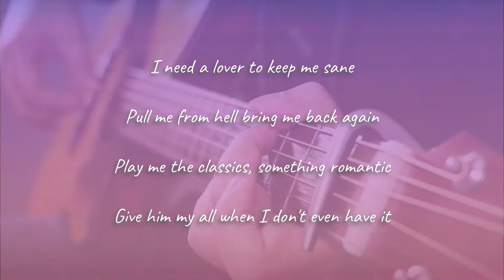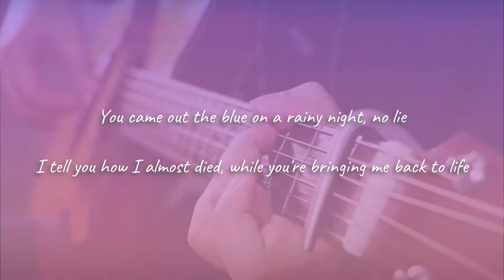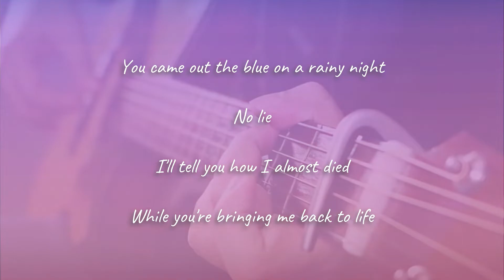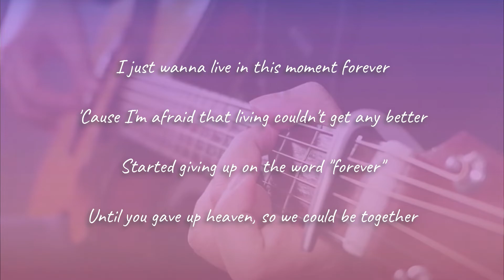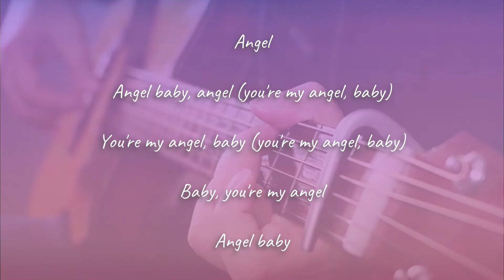ANGEL BABY (Female Ver.) - Troye Sivan | Acoustic Karaoke | Chords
CHORDS

(Capo on fret 3)
(Strumming Pattern)
| strum, pluck (quavers) chord |

Intro
| B9 | Ebm7/Bb | C#m7/G# | E E13 |

| EM7 Ebm7 | Ebm | C#m | F#7sus4 |

Pre-Chorus
| B9 | Ebm/Bb | C#m/G# | F#7sus4 |

Chorus
| BM9 BM7 | BM9/G# | C#m9 | F#7sus4 |

Verse 2
| B9 | Eb7b9 | E9 | C#/F F# |

Bridge
| G#m7 | F#sus4b13 | Fm7b5 | EM9 E/F# |

Pre-Chorus 3
| B9 Ebm/Bb | G#m7 F#m7 | E | F#7sus4 |

Chorus 3
| BM9 BM7 | BM9/G# | C#m9 | F#7sus4-.Eb/G|
| G#m7 | Ebm7-.Dm7 | C#m7 | F#7sus4 |